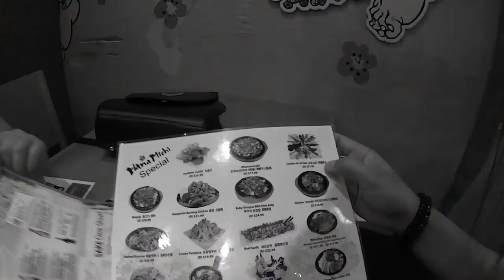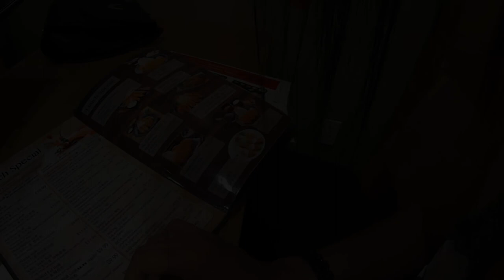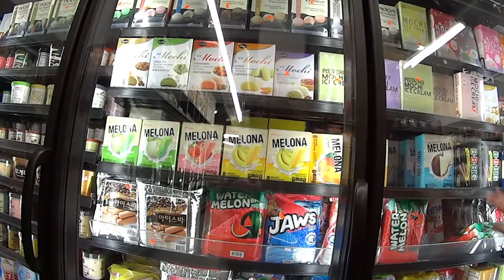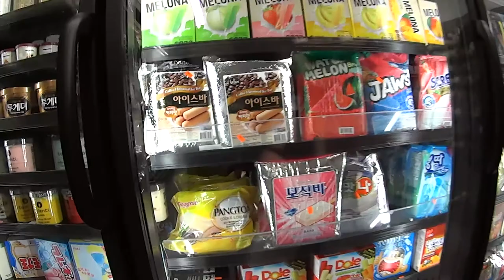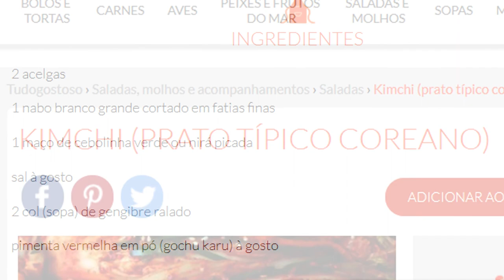MERCADO COREANO EM NEW YORK - Neru Meira - Vlog USA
Fomos ver as coisinhas que vende lá (saudades liberdade)
Me segue ae:

Tags adicionais:  turismo vlog estados unidos patrick lopes new  eua korea